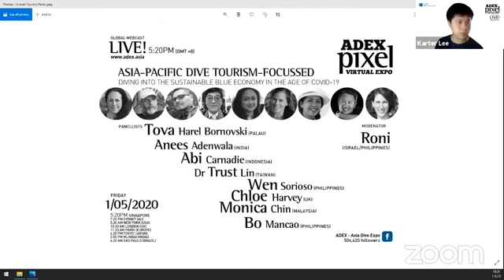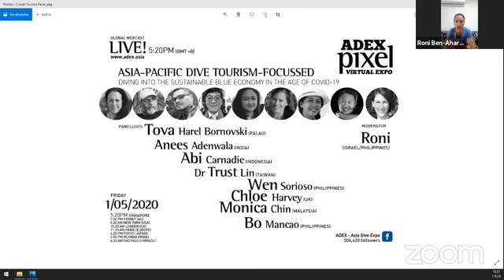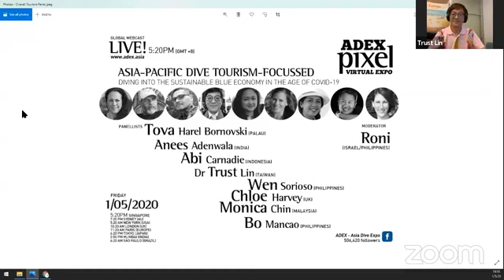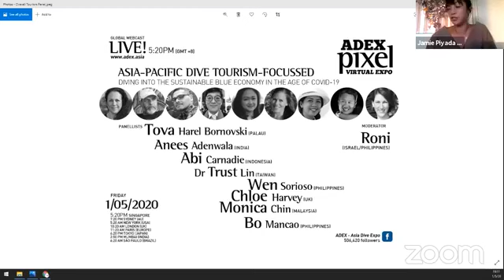Asia-Pacific Dive Tourism-Focused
Diving into the sustainable blue economy in the age of COVID-19

Moderator:
Roni Ben-Aharon (Israel/Philippines)

Panellists:
Tova Harel Bornovski (Palau)
Anees Adenwala (India)
Abi Carnadie (Indonesia)
Dr Trust Lin (Taiwan)
Wen Sorioso (Philippines)
Chloe Harvey (UK)
Monica Chin (Malaysia)
Bo Mancao (Philippines)